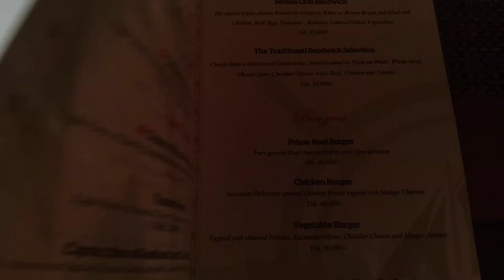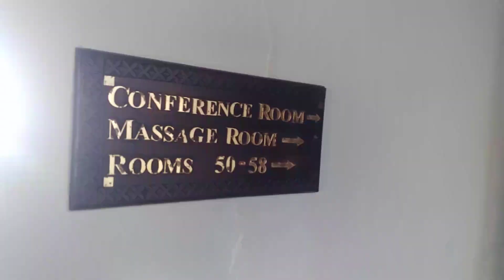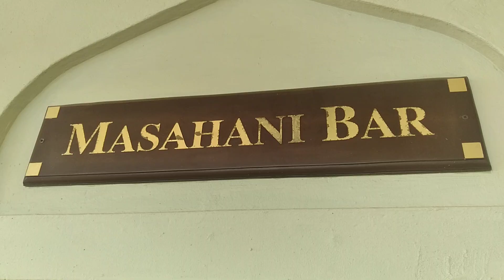Frozen Margaritas at Masahani Bar, Zanzibar 🇹🇿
The Naughty Amerucan Expat sips beneath the Zanzibar 🇹🇿 sun. The two-minute warning is now. Get your passport.

GET YOUR BROKE AND ASHY EBOOKS HERE:

Blood's Thicker Than the Mud

Death Warmed Over

Money Buys Love
GET YOUR HARDCOVER AND PAPERBACK BOOKS HERE:

Rogue: The Watcher Chronicles

Rising Tales, Vol. 1

When Love Calls